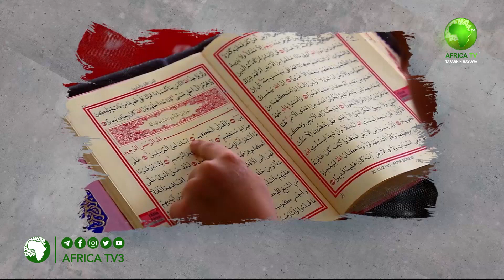DOMIN YARANMU 3